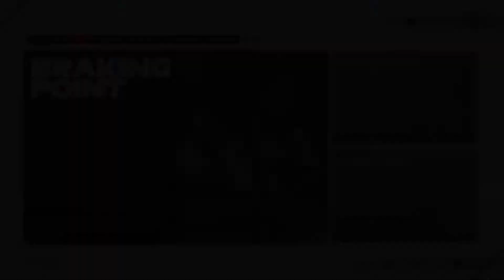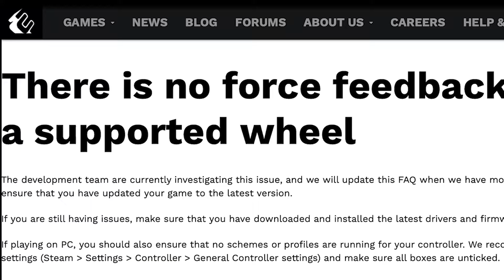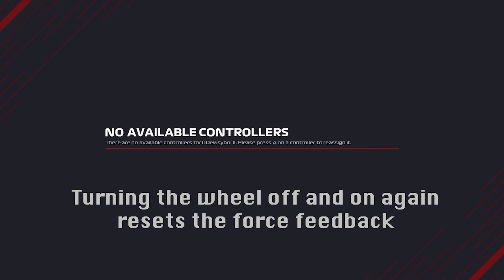F1 GAME WHEEL BROKEN!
Is you F1 GAME WHEEL BROKEN? Does your Wheel and Force Feedback decide to be Broken mid-race on the F1 Game? You're not the only one! This video goes through the issue and provides a solution to that problem. Hopefully Codemasters can sort this out soon!

Software Used:
- Adobe Photoshop